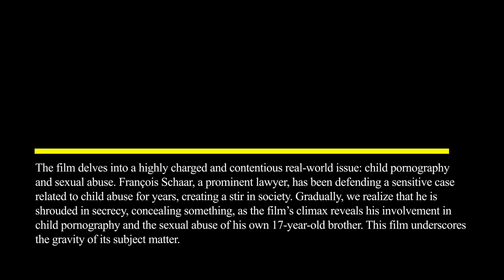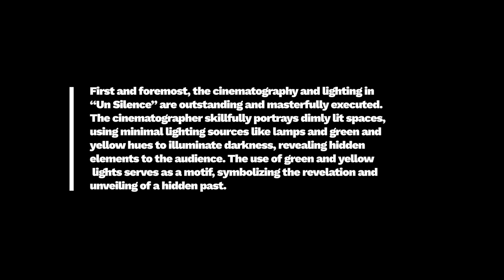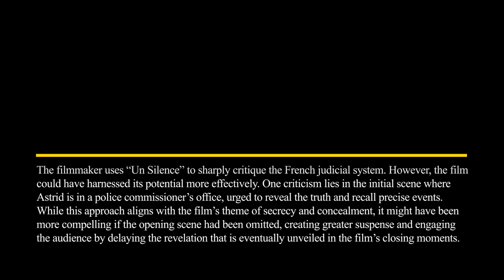Film Review: Un Silence (Film, 2023), Joachim Lafosse – ZIZ (ziz.news)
FILM REVIEW:
Un Silence (Film, 2023), Joachim Lafosse